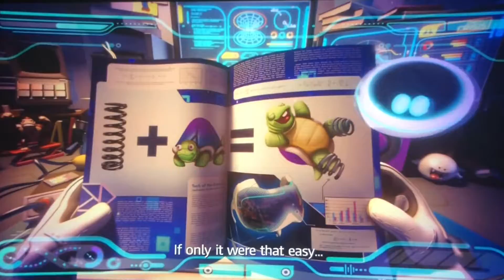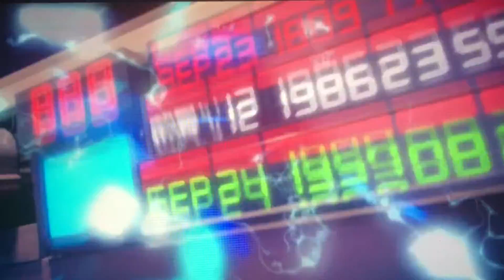PB3 Gaming:Mario+Rabbids:Kingdom Battle! #1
(This was the most requested game on my Twitter poll of course!)

& this game was really bwaaahsome! 🐰

(If you guys want me to play the DK adventure DLC after I finish M+R, let me know down in the comments!)